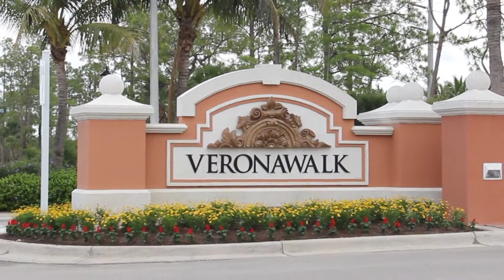Verona Walk Naples Florida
To see all the homes for Sale and Rent in Verona Walk Naples go